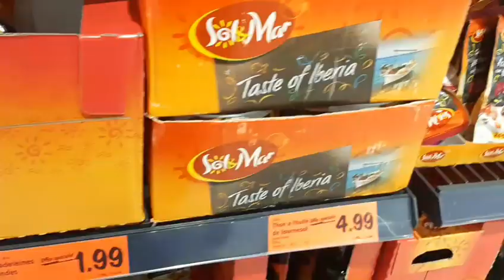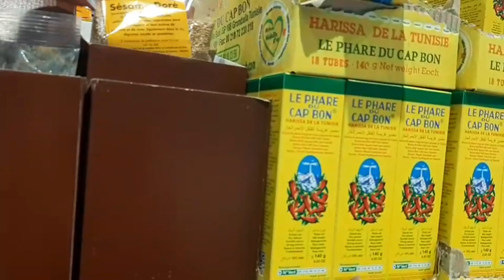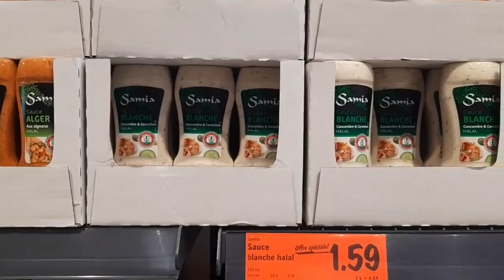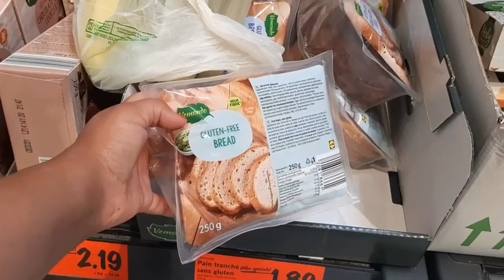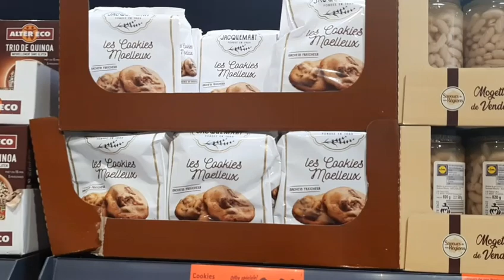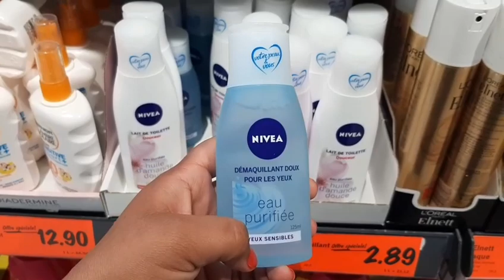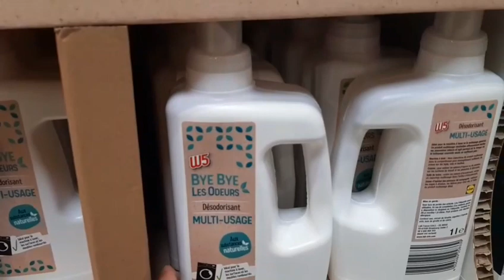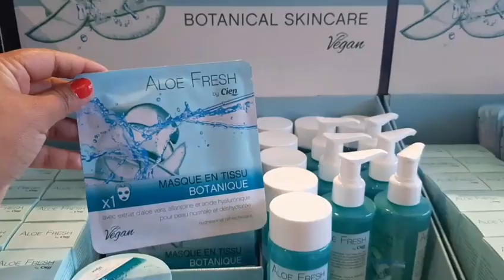ARRIVAGE LIDL - 22 JUILLET PROMOTIONS